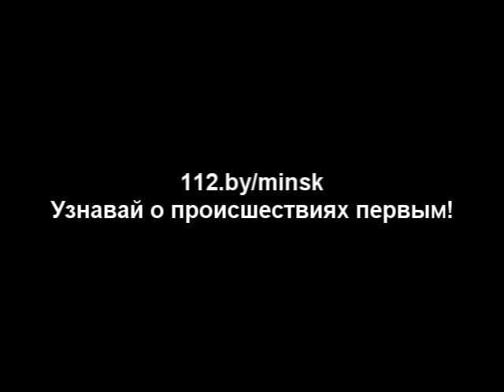20.04.2014 ул.Маневича - Загорание на территории коллективных сараев